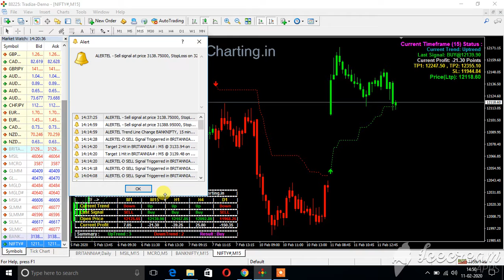NIFTY AS ON 11 FEB 2020 MT4 CHART 15 MIN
NIFTY CHART FUT MT4